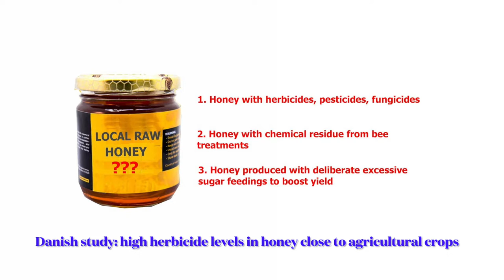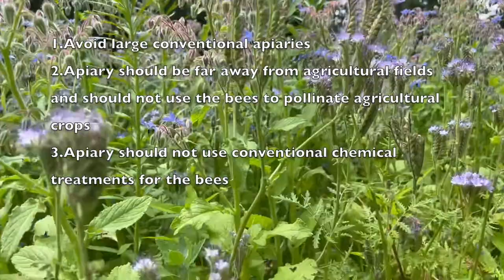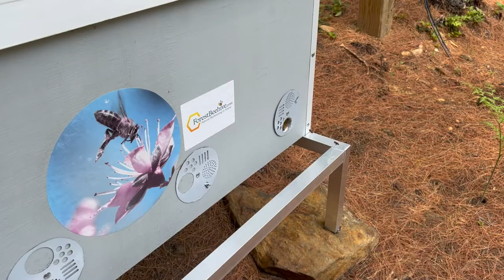'Mad' honey, bad honey and how to select your honey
Ever heard of hallucinogenic or ‘Mad’ Honey?
The 1st recorded report about the ‘Mad’ honey comes from a famous Greek warrior and historian Xenophon of Athens who in 401 B.C.E. was returning home with the Greek army along the shores of the Black Sea (now modern Turkey) after the battles with the Persians.

Xenophone wrote that after his fellow Greek soldiers feasted on local honey, they “were like people exceedingly drunk, while those who had eaten a great deal seemed like crazy, or even, in some cases, dying men”.

The honey produced from the nectar of flowering rhododendrons that are especially abundant along the shores of the Black Sea contains grayanotoxin  - it’s a neurotoxin that can cause intoxication characterized by dizziness, lowering of blood pressure and vivid hallucinations.

Although Xenophone’s soldiers had eventually recovered and escaped unharmed, over 350 years later when the Roman soldiers led by Pompeii the Great were passing through the same area and were not as fortunate.

In 67 B.C.E. the Roman army led by Pompei the Great was chasing the Persian army of King Mithridates of Pontus along the Black sea coast.

Retreating Persians left many honey jars of the same “Sweet but psychoactive” honey. After the Romans feasted on that honey and were similarly incapacitated, 1 thousand Roman soldiers were ambushed and massacred.

While neurotoxins in honey are relatively rare as they can be avoided by not having any rhododendrons, azaleas and mountain laurels within a mile of the apiaries, there’s a lot of commercial honey containing hard-to-avoid harmful substances like pesticides, herbicides and fungicides.

A large Swiss University study of hundreds of honey samples around the world found that pesticides commonly used to boost crop yield occur in 75% of the studied commercial honey samples.

A Danish study found dangerously elevated levels of herbicides in honey and pollen from beehives next to 20 conventional agricultural fields.

And a USDA study found elevated level of pesticides and chemical residue from beehive treatments in conventionally managed apiaries.

Chronic long-term health effects from pesticide and herbicide exposure include cancer, brain and nervous system damage; birth defects & infertility, damage to the liver, kidneys, lungs.

When you think you are getting your standard local raw honey, what you could be really getting is a nicely perfumed mix of harmful substances.

There is a way to avoid getting honey with elevated levels of pesticides/herbicides and fungicides:
(1) Forget large conventional apiaries
(2) Find out where your local apiary is located – should not be within 2 miles of conventional agricultural fields
(3) Make sure that the apiary does not use conventional chemical treatments for honeybees

There’s one more important issue with the commercial honey & here I need to tell you one Beekeeper’s secret.

When I was 12, my grandmother and I happened to be guests of honor at a beekeepers house and I still remember the taste of their absolutely delicious honey.

The beekeeper told us a secret why that honey was really exceptional: she said it came from 2 hives that were intended for their family only & that we were treated as family.

The beekeeper also said that when she sells her honey at a Farmers market it comes from the rest of her hives where she feeds her bees with sugar which increases her honey yield by the amount of sugar she feeds.

 In his influential book on natural beekeeping "Keeping Bees with the Smile",  Lazutin suggests that to avoid supplemental feedings each bee colony needs a good clean natural forageable area with at least an acre of Spring-to-Fall rich nectar resources far away from any conventional agricultural fields.

Most beekeepers don’t have the luxury of having such vast amount of clean unpolluted land with rich nectar resources far away from conventional agricultural fields. And that’s why sugar feeding is rampant and that’s why conventional honey tastes mediocre.

Natural Beekeepers do not feed the bees with sugar syrup at all- there's not enough nutrients in sugar! Too much  sugar is as bad for the bees as it is for people!
Natural beekeepers tend to leave sufficient honey resources to the bees!

 Just like you can taste and appreciate good wine, you can also taste and appreciate good natural unpolluted raw honey.
This was the first early summer honey sample from ForestBeehive that those who tasted is described as “incredible” & “joyful”- it’s a light amber sweet & very floral honey where you can almost “taste individual flowers”.